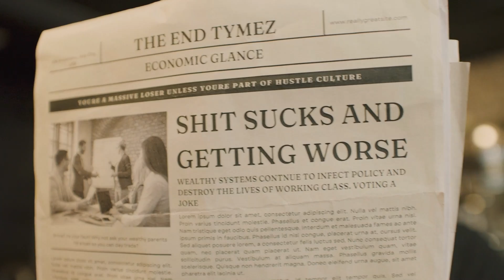GROUCHO - Blood in the Water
"Theres blood in the water baby
And its getting harder to see
Since you can see so clearly
Provide a solution for free
Caught in this tail spin
Orwell done wrote the end
Im beginning to think
"They" don't want us to dream

Oooh Oooh

It really makes me wanna

Oooh Oooh

Let go just let go
Destroy the mold
Cause Ill trade you
A feather of truth
Worth its weight
In gold

A sign o' the times
You've got "yours" and we've got "mine."
Growing divide
Is that what it takes to keep peace of mind?
They will destroy everything that you hold dear
Because you're bathed in fear

Oooh Oooh

It really makes us wanna

Oooh oooh

I think Im gonna

Destroy the mold
Worth its weight
In gold...

Cuz we're coming for blood
Im coming for blood

With a crunchy, plodding beat, occasionally busted-into by syncopation and interspersed with bracing vocal inflections, the piece inevitably spirals into a kind of rallying cry. Sometimes making noise is the only move the exploited can make, but is it an impotent gesture? Something that will never move the needle but might help us get through just one more shift, or get the kids to school for one more day? Either way, there’s Blood in the Water.

"All is not lost; the unconquerable Will,
And study of revenge, immortal hate,
And courage never to submit or yield:
And what is else not to be overcome?

(106-109)

We may with more successful hope resolve
To wage by force or guile eternal Warr
Irreconcileable, to our grand Foe,
Who now triumphs, and in th' excess of joy
Sole reigning holds the Tyranny of Heav'n.

(120-125)

Paradise lost.

For those living in America these days, the words spoken by Milton’s Satan to the angels cast out of Heaven are difficult to read apart from the context of class disparity. Regardless of your comfort level with divine revolution, or with framing God Himself as a punitive exploiter of the oppressed, it’s hard to avoid being stirred here by Satan’s dark motivation. When cast to this place, the lowest of the low, it becomes harder and harder to take the metaphorical high-road: what bends eventually breaks. Groucho’s explosive single Blood in the Water is an examination, or reflection on what happens when contents-under-pressure are kicked just a little too hard, the energy of a boot being violently thrown off of the neck. In other words, a “study of revenge, immortal hate” but also “courage never to submit or yield.”

ABOUT GROUCHO:
Groucho is Dustin Howard, Royce Buckmaster, and Layne Farmen. With gripping live performances and versatile skill-sets, the three approach the possible limitations of working in a small ensemble as an opportunity to stretch 90s rock, stoner metal, and guitar-heavy music into psychedelic/prog and post-rock atmospheres.

Form heavy synths to saturated drums, there is an element of minimalism and aggression meeting movie scores and dynamic sonic elements.  Sounding bigger than bands with twice their number, Groucho strives to be a force of nature that shakes audiences out of complacency. Or, at least will show them a real good time. This is all a construct anyway.

Their lyrics tackle topics ranging from addiction and recovery to aliens and spirituality. Eduard Banulescu of Alt 77 writes, “Groucho bring their desert-rock fancy in the service of the intergalactic truth,” and places them in the very good company of Queens of the Stone Age, Tool, Muse, Truckfighters, and Thrice.

For the upcoming album, Groucho once again worked with Grammy-award winning Trent Bell of Bell Labs in Norman, OK.

Contact the band for Press Packets, or general discussion about corporal existence, the meaning of life or any other arbitrary thoughts at

iTunes, Amazon, Spotify: GROUCHO

Video Credits -  FireThief Productions
Viet Nguyen | FireThief Productions | Director Producer and Editor
Dustin Edward Howard | Producer
Associate Producer | Charla Fonseca
Ty Charles Clark | Assistant | 2nd Camera | Runner
Matt Leach | Camera
Nick Buttram | Camera
Production Assistant | Savannah Edwards

Special thanks to - Chimera Cafe, Tulsa Office of Film, Music, Arts and Culture and Pursuit Films for helping make this production a reality.

Recorded and Mixed Mastered at Bell Labs in Norman, OK by engineer Trent Bell.